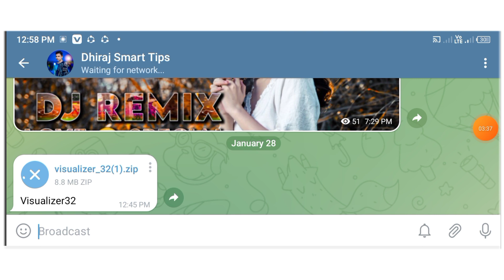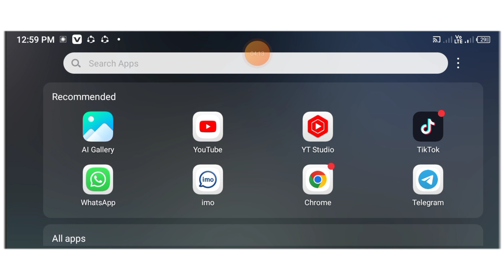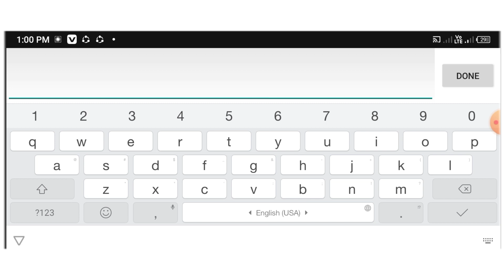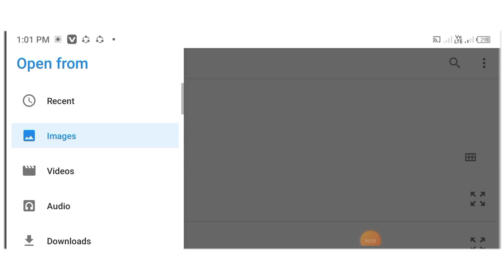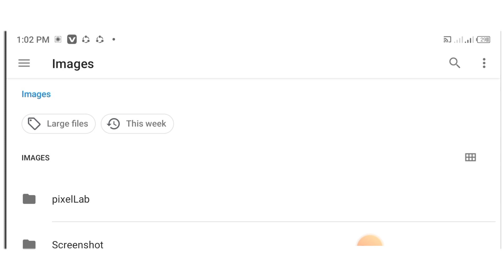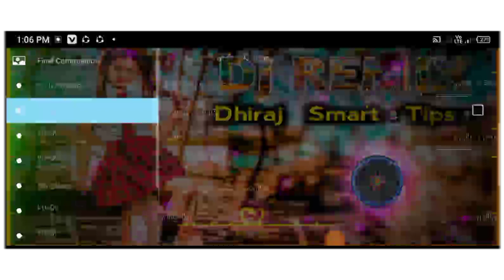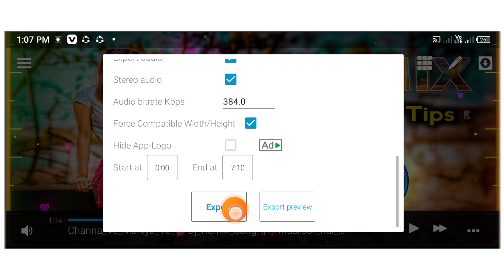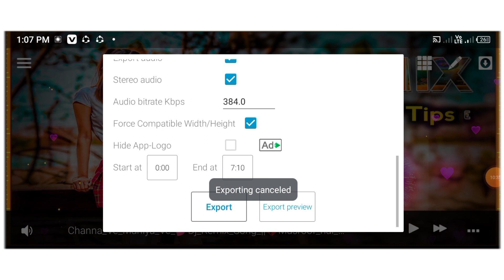Dj Song Ka Video Kaise Banaye Mobile Se | Dj Song Ka Video Kaise Banate Hai |Avee Player Dj Template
☆ Topic Cover :

avee player se video kaise banate hai

avee player template download apk
avee player template video download
free avee player template download
template download avee player

All Hashtag..